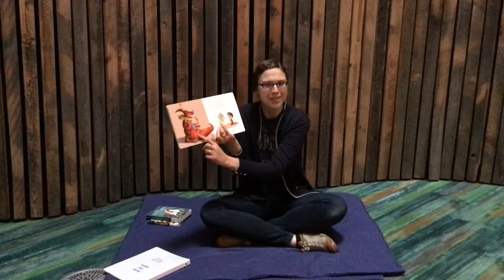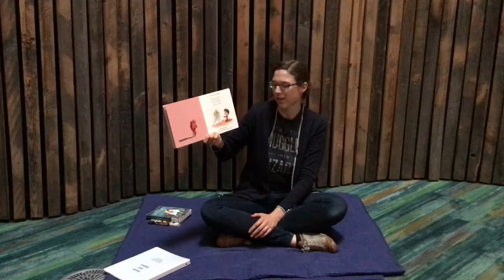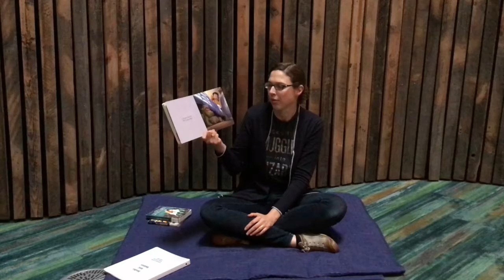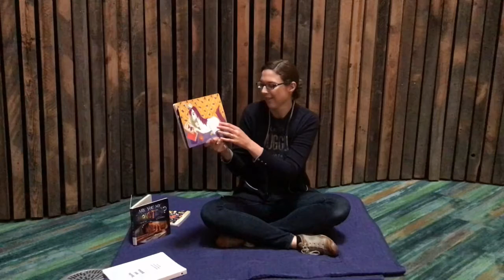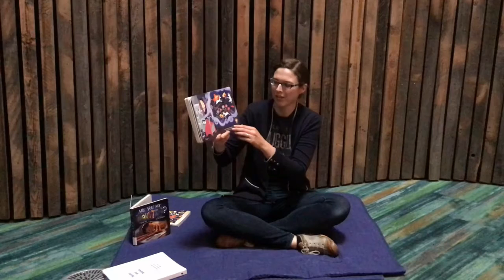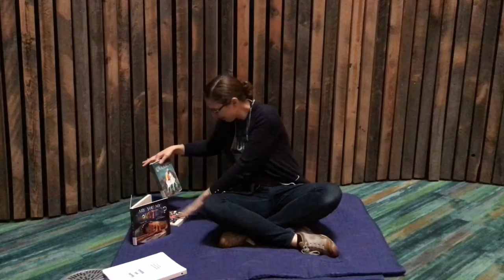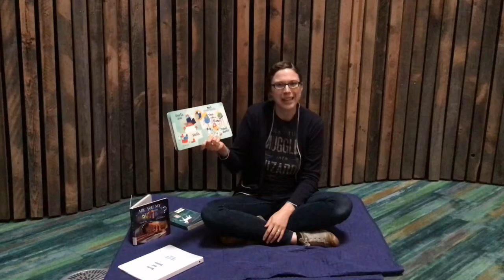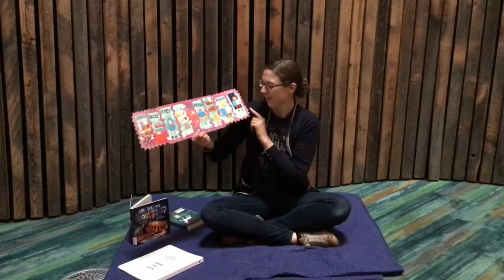June 25 Books and Babies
Robots and Unicorns and Monsters, oh my! Join in for fingerplays, songs, and stories.